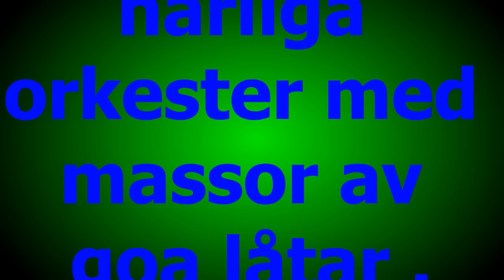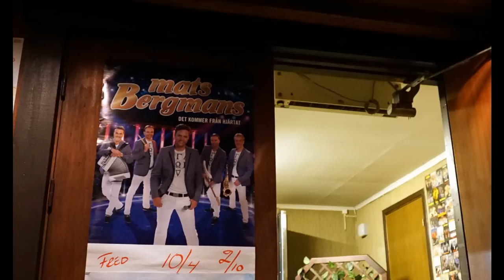Tydinge fredags dans den 10 april 2015 / musik Mats Bergmans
Producerat i 52frittes Hemma Studio
Foto G Månsson
Regi : 52fritte